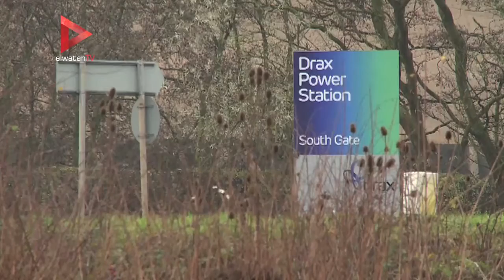إغلاق آخر مناجم الفحم في إنجلترا